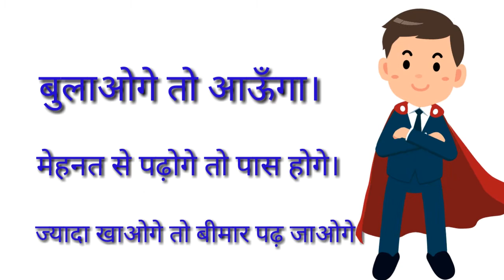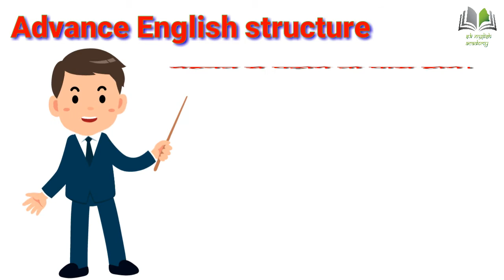If you study,You will pass की हिन्दी